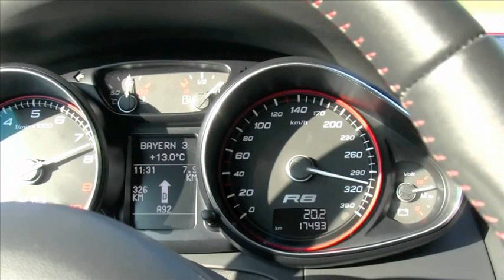audi r8 spyder top speed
audi r8 gt spyder top speed
audi r8 v10 spyder top speed
top speed videos